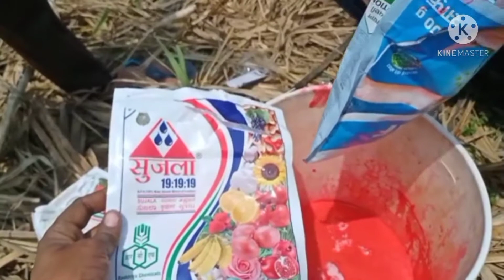गन्ने में शूट बोरर की पहचान ब रोकथाम के उपाय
सभी को मेरा प्यार भरा नमस्कार किसान भाइयों मैं आपका अपना विश्वास चौधरी आज आपके लिए पेडी प्रबंधन की कुछ जानकारियां लेकर आया हूं दोस्तों अपना प्यार और स्नेह इसी तरह बनाए रखें धन्यवाद
पेडी गन्ना प्रबंधन
गन्ने की पेड़ी में अधिक फुटाव
गन्ने में कीट और रोग प्रबंधन
पेडी गन्ने में खाद और दवाएं
गन्ना की पेडी
पेडी
पेडी गन्ने में कल्ले कैसे बढ़ाएं
पेडी की पैदावार कैसे बढ़ाए
गन्ने में कैसे करें सूक्ष्म पोषक तत्व का प्रबंधन
पेडी गन्ने में ज्यादा कल्ले कैसे लें
पेडी गन्ने में कम कल्ले निकलने के कारण
पेडी गन्ने का उत्पादन बढ़ाए
पेडी गन्ने में उर्वरक मात्रा
पेडी गन्ने के a to z खरपतवारों
पेडी गन्ने में करें यह स्प्रे उत्पादन बढ़ाए
पेडी गन्ने में खाद
गन्ने पेड़ी में अधिक कल्लेगन्ने की पेड़ी में अधिक फुटाव
ganne ki pedi
sugarcane farming
गन्ने पेड़ी में अधिक कल्ले
sugarcane ratoon management
sugarcane tillering
sugarcane insect management
गन्ने में जुताई
sugarcane growth promoter
ganne ki padi
फेरस सल्फेट
sugarcane termite
vishvash chaudhary farming
ganne ki growth kaise badhaye
sugarcane crop
ganne se adhik paidawar ke liye
sugarcane disease managementपेडी गन्ने में ज्यादा कल्ले और ज्यादा फुटाब कैसे लें।,पेडी गन्ने में ज्यादा कल्ले कैसे लें,, ganne ki kheti kaise karain, sugarcane farming in india,गन्ने की खेती, अधिक कल्लो की संख्या लेने के लिए, गन्ना पौधे में कल्लो की संख्या, गन्ने से अधिक कल्ले कैसे लें,sugar, plant, cane, sugarcane,पेडी गन्ने में ज्यादा कल्ले और ज्यादा फुटाब कैसे लें || Sugarcane farming || By Evergreen world,पेडी गन्ने में ज्यादा कल्ले और ज्यादा फुटाब कैसे लें || Sugarcane farming || Ganne ki kheti || Pediपेड़ी गन्ने में खाद और कीटनाशक
 पेढ़ी गन्ने में खाद
 गन्ने की सबसे अच्छी वैरायटी,
गन्ने की मोटाई
 पेडी गन्ने में पहली सिंचाई पर कौन कौन से उर्वरक डालें
 Sugarcane plant growth tonic
Sugarcane plant sugarcane crop fertilizer
 गन्ने में खाद
 first irrigation in Sugarcane quantity of fertilizers in sugarcane
 sugarcane crop sugarcane farming
गन्ने का रिकॉर्ड तोड़ उत्पादन
 sugarcane cultivation